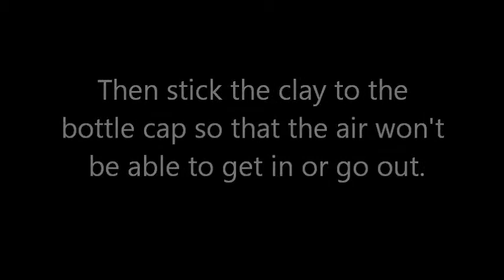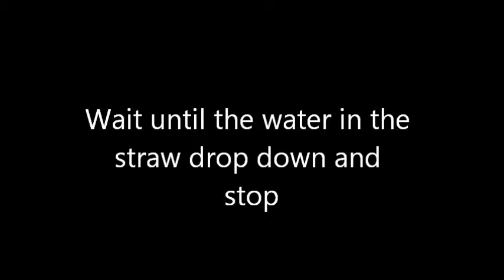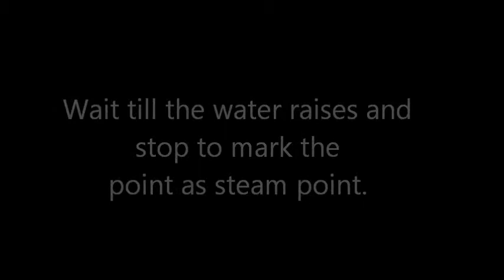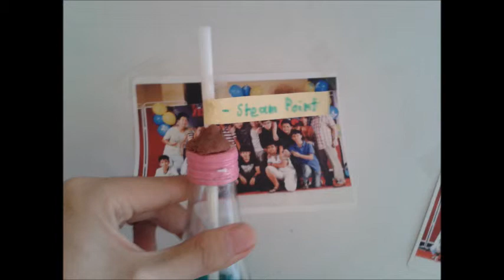Homemade Thermometer 10602 10608